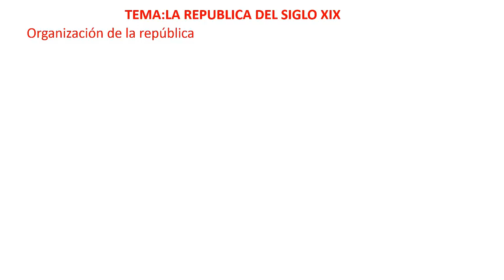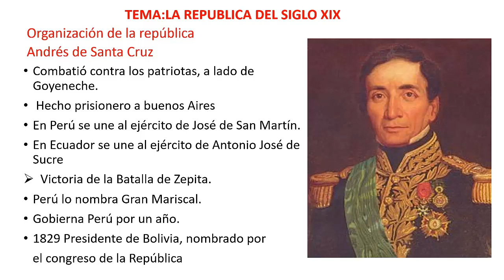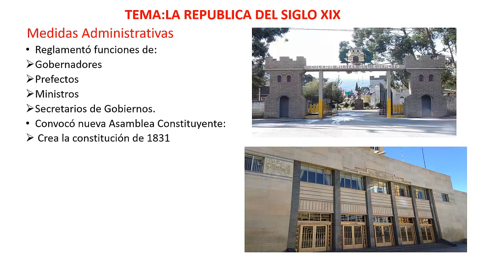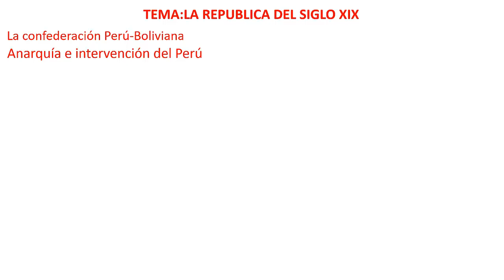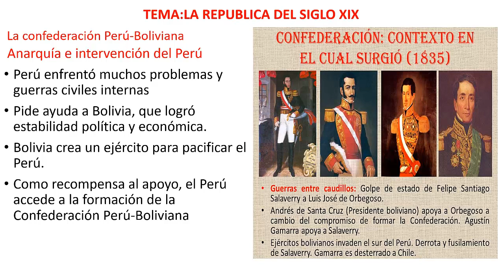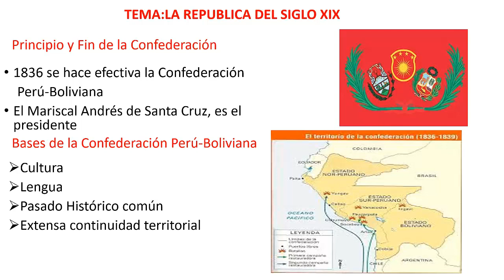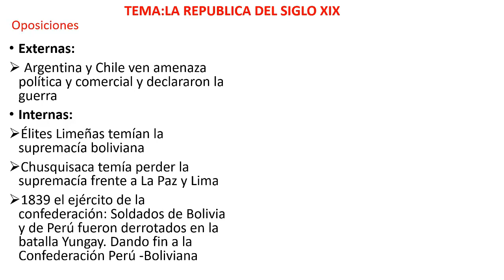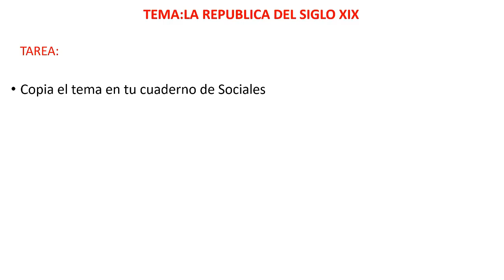La República del Siglo XIX - 6to Primaria